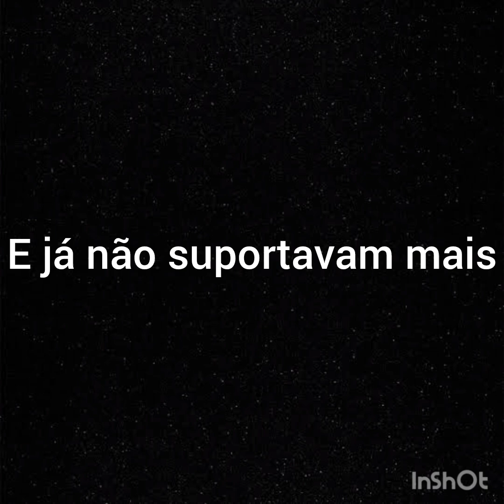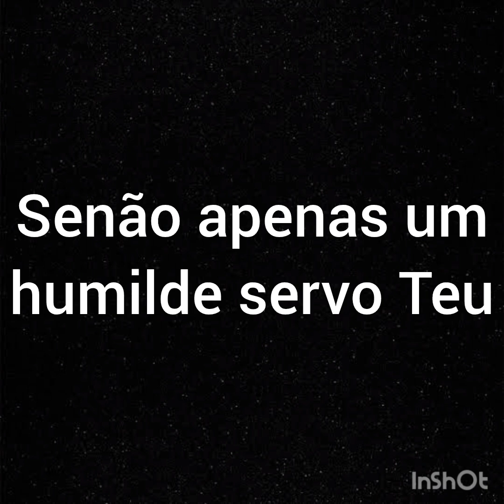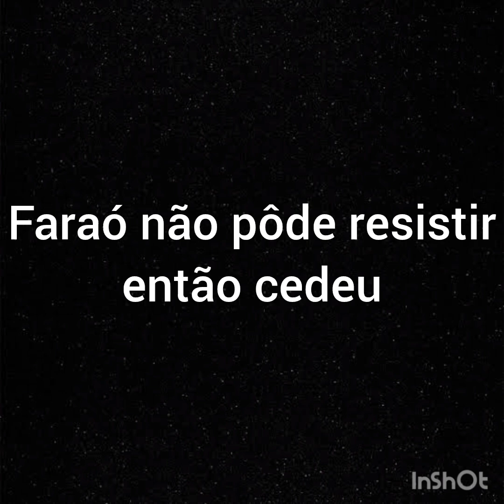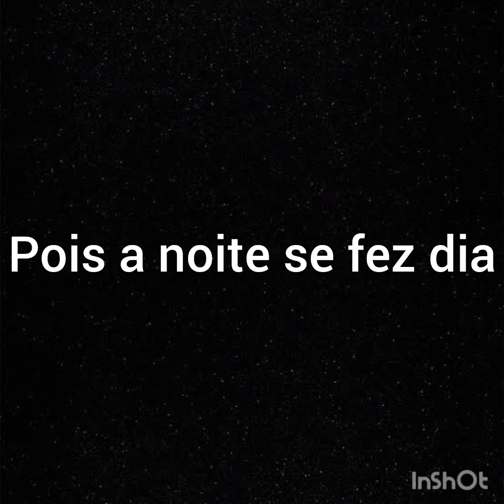Sem bateria - Liberdade de Israel - Cristina Mel - Com letra